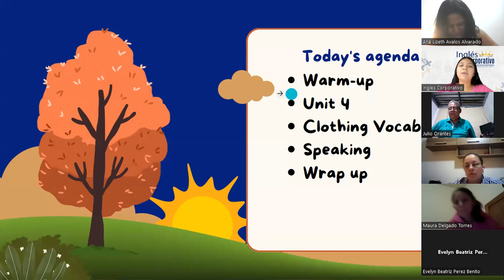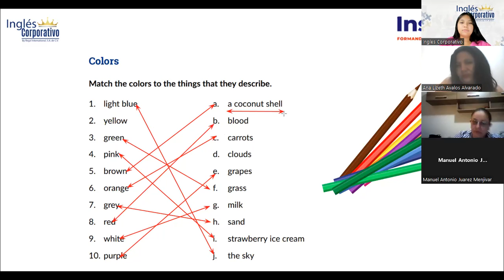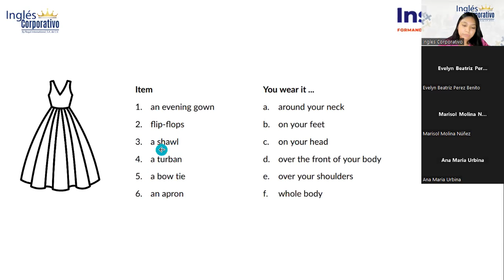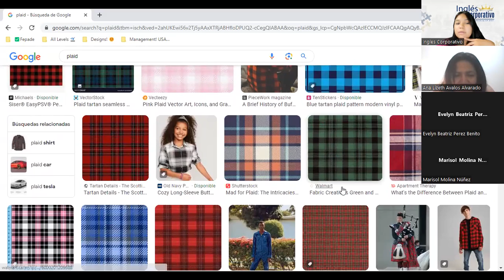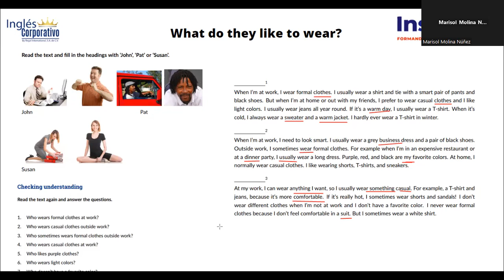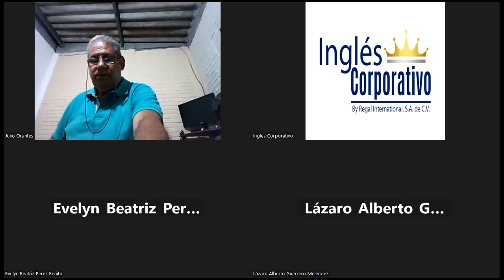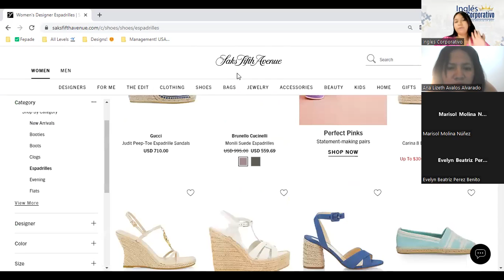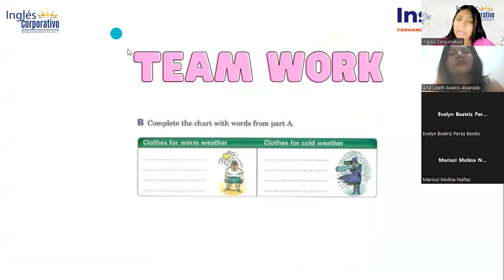Sesión 11: 19/7/2023-FI-REGAL48-Reyes-Clothes Vocabulary.